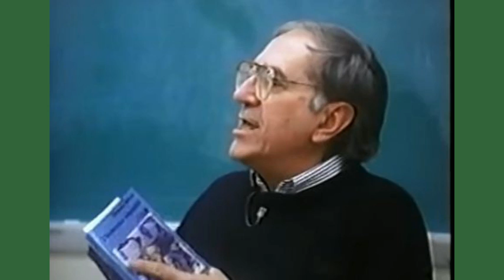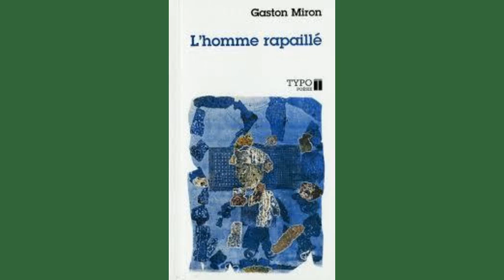Avec Toi, Gaston Miron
La Marche à l'amour, 10 Avec Toi, Gaston Miron
Récité par Gaston Miron

Titre    La marche à l'amour [enregistrement sonore] / [voix, textes de] Gaston Miron
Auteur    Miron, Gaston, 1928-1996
Éditeur    Paris : Artalect, 1990 [5]
Description    1 cassette : analogique